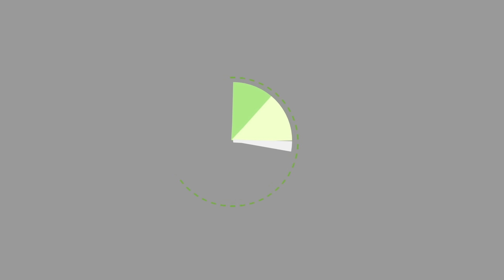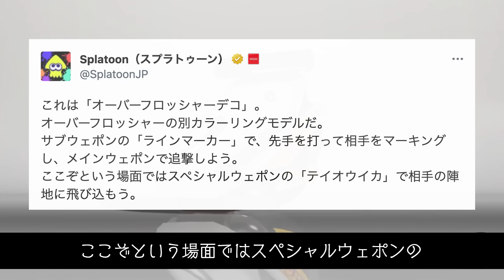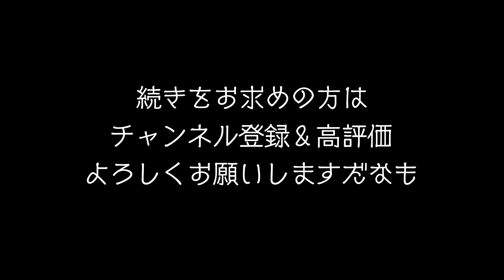【伏線】スプラ甲子園で新情報が発表されるかも！？ ラインマーカーと相性抜群のブキが誕生!!! パラシェルターも超強化!!! 公式の情報まとめ 【スプラトゥーン3】【Splatoon3】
ニンテンドー大人気タイトル「スプラトゥーン」シリーズ最新作「Splatoon3」のver.5.0.0の配信が決定しました。

現在バズってるツイートはこちら…。笑

マイナーチェンジの中でもかなり強いブキ2種が登場しました！！！
オーバーフロッシャーデコはラインマーカーとの相性抜群です！！！

● 発売日 : 2022年9月9日（金）